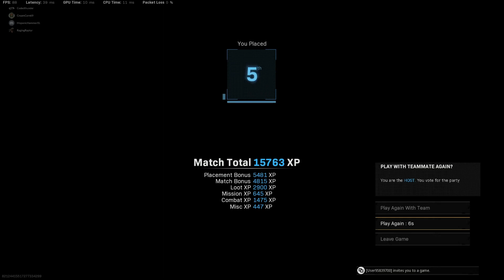Warzone - Just Because The Waterboy's A Cheater.....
.means we aren't going to kick some cougar ass come Saturday